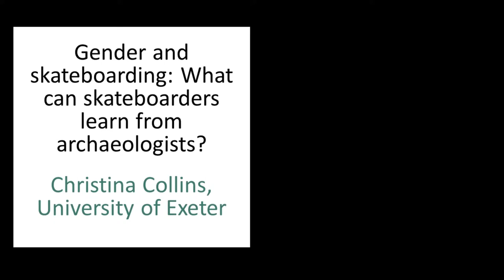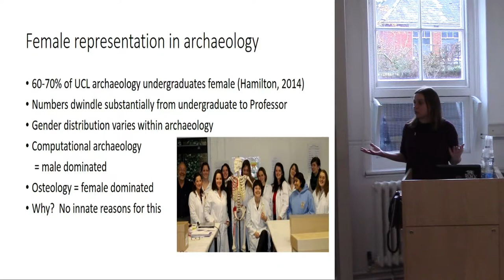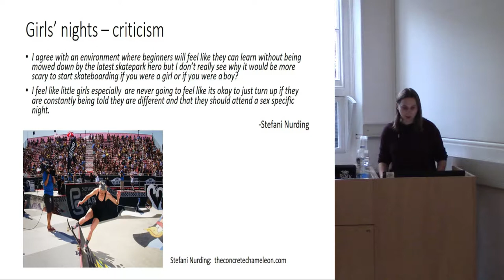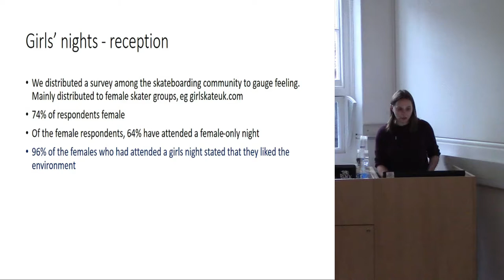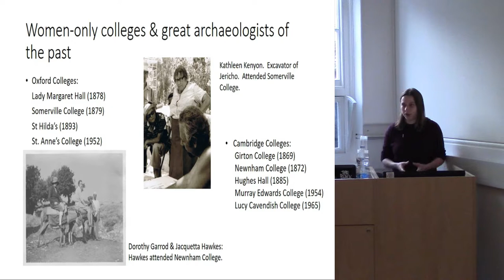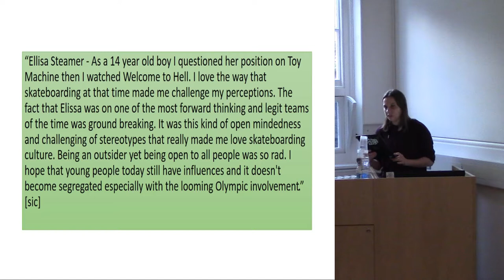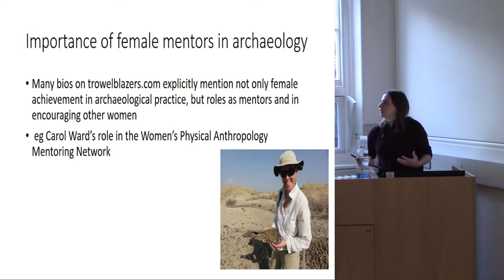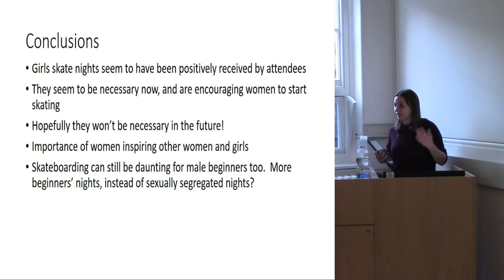Gender and skateboarding: What can skateboarders learn from archaeologists?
While gender equality in academia has not yet been fully achieved, most universities and academic departments are striving towards this goal. Many archaeology departments find that they have a relatively even gender-balance at undergraduate level, gradually becoming more male-dominated from masters to professorial level. There is clearly still work to be done but academia in general, and archaeology specifically, have made great inroads into equality. By contrast skateboarding in the UK remains heavily male dominated. The experience of walking into a skatepark as a female can be very intimidating, and especially off-putting to beginners; while street skating often culminates in altercations with security or police. Increasingly pay-in skateparks are introducing female-only sessions in an effort to encourage more women to enter skateparks, but in some cases these can cause resentment from male skatepark users, and also discourage women from attending ‘normal’ (male-dominated) sessions, unintentionally enforcing segregation not only within the session, but beyond. Here I will discuss what can be done to break-down the gender barrier and get more women skateboarding alongside men. We will look to the history of women in archaeology and academia, to see how equality can be achieved and whether skateboarding can learn anything from archaeology.

Christina Collins, University of Exeter